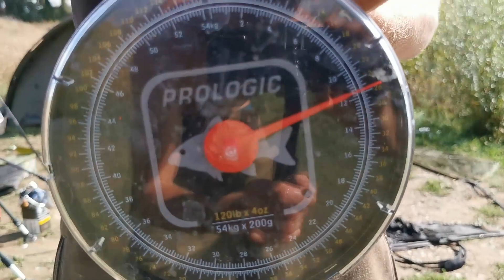MEGA SESSIE Met Stevie! (KARPERVISSEN!) #108